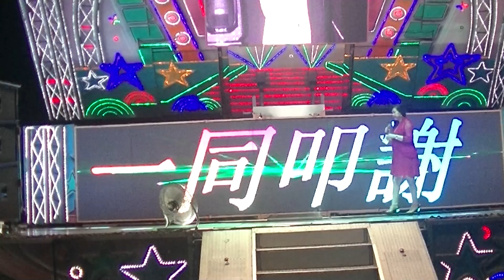褒忠北安宮西獄大帝聖誕千秋敬神晚會(1)20180528